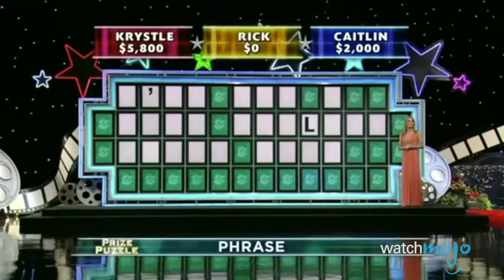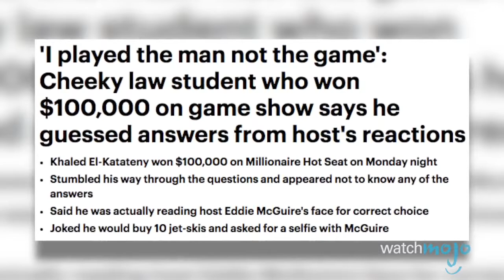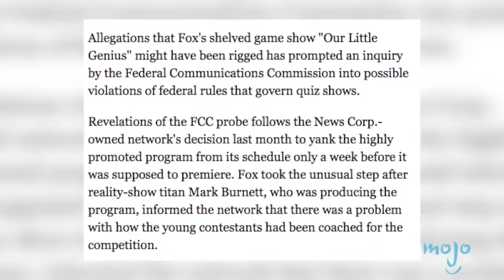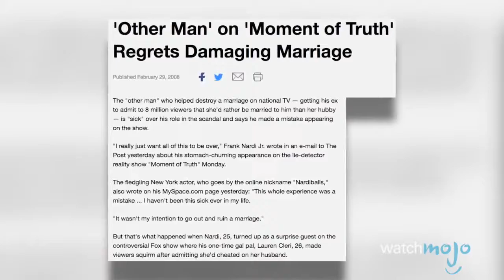Another Top 10 Game Show Scandals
If you don't see your favorite moment on this list, then be sure to check out our first list of the Top 10 Game Show Scandals:

These crazy game show moments were scandalous, to say the least! We'll be including moments from shows like The Price Is Right, Wheel of Fortune, The Gong Show, The Moment of Truth, and more. Join WatchMojo as we count down our picks for Another Top 10 Game Show Scandals.

#10. Name That Tune
#9. To Flip Flop or Not to Flip Flop?
#8. The Lucky Letter
#7. Reading the Signs
#6. Getting Gonged
#5. Rigged for Kids
#4. Marriage for Money

Have an idea you want to see made into a WatchMojo video?